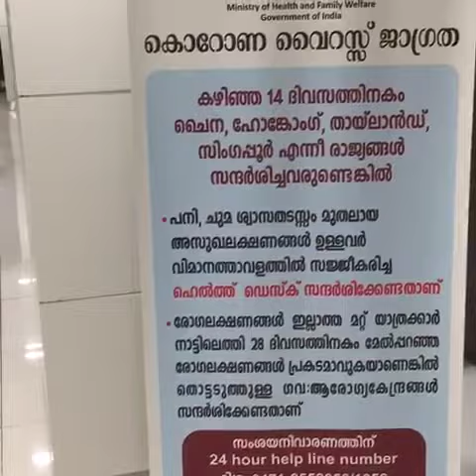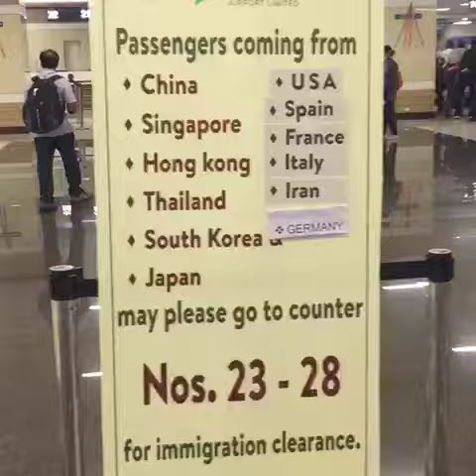Cochin Airport Corona Virus Screening march 2020